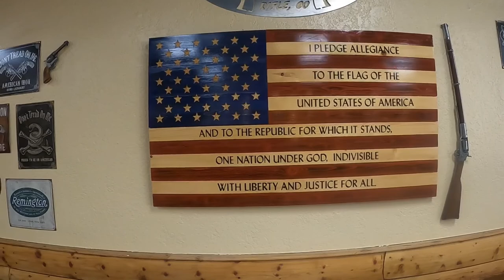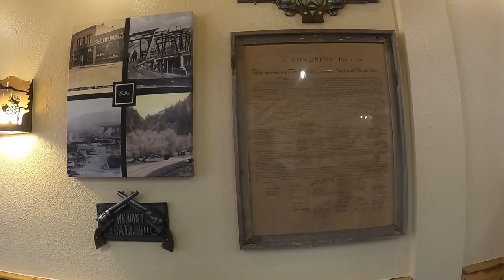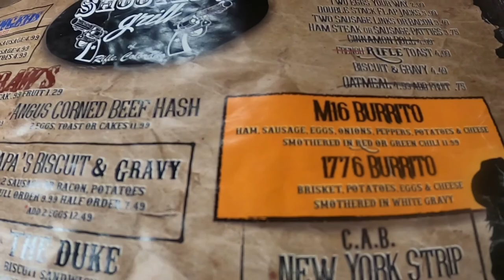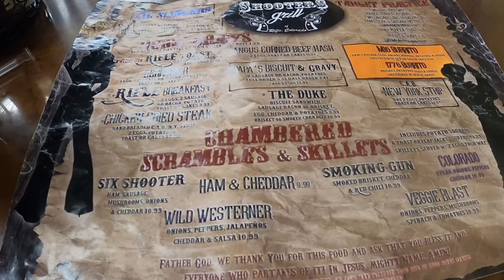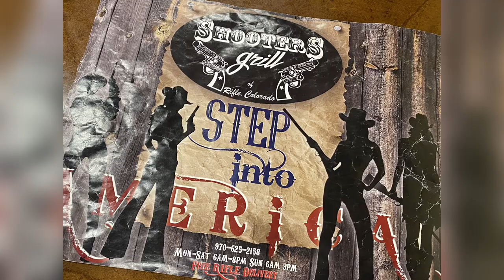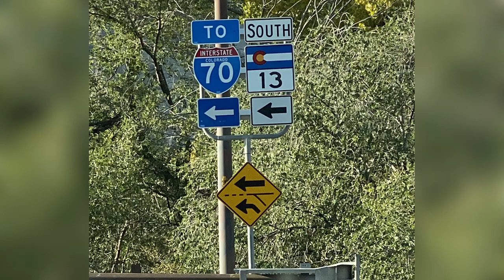Shooters Grill Rifle Colorado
In Rifle Colorado and want some great food with a great atmosphere?